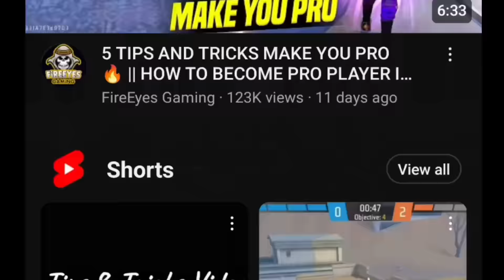🤯I Found All These Confusing Movement Trick 🥷🏻(IN MOBILE 📲) | 🎯 Movement Players Secret 🤫🔥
~INDIAN🇮🇳~
 🙏 HATH JOD KE SAH PREM NAMASHKAR MERE AAP SABHI PYARE SE BHAIYON KO 🙏

HERE I'M 💥 TEACHING YOU GUY'S ❤️ SOME GREAT MOVEMENT TRICKS 🎯WHICH DOES RECOIL EVERY AMMO OF ENEMY 🤯 THESE ALL ARE 4 POINTS 🔥  WHOM  I'M TALKING ABOUT LEARN  IT WITH ME BY MY FUNNY 💀 AND INTRESTING WAY 🗿 I 💥 Found Some Confusing Movement Trick 🤫 HOW TO ZIGZAG LAG MOVEMENT IN MOBILE  || Invisible gmr 🥷🏻 ❕#2

CLIP USED IN THIS VIDEO IS OF :- RAISTAR FF

COMMENT DOWN THE NEXT TOPIC ❣️!

LOVE YOU ALL' THERE IS NO LIMIT OF LOVING YOU!❣️❣️❣️